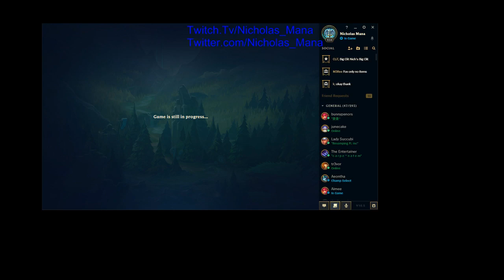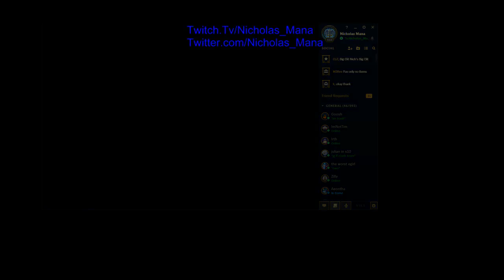Clash games and comms 3/15/2020 With the Diper Gang! (game 1)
The Diper Gang and I get down and dirty!